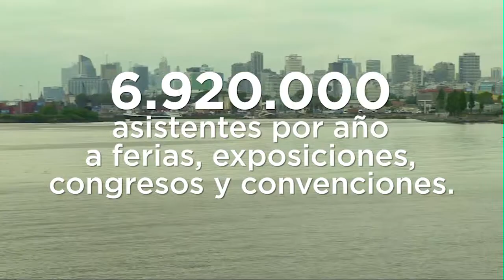Buenos Aires New Convention & Exhibition Center - Government of Buenos Aires City Video